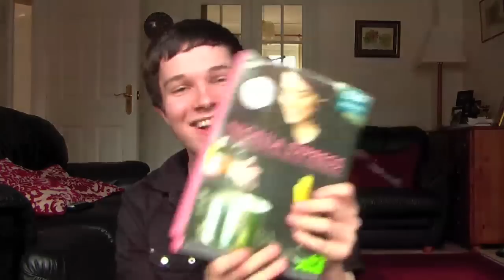Loneliness still sucks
I looked at this person's youtube and I don't know if they were just trolling or not but what i said still stands :)